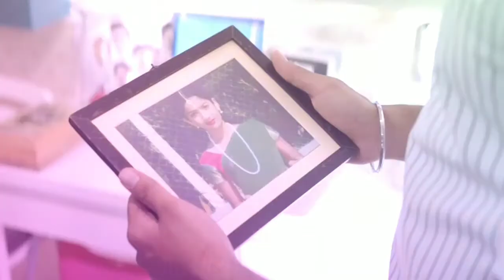Mujhko 😘tumse ishq🥰 ho gya Tumko hona baki h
Mujhko tumse ishq ho gya tumko hona baki. Mujhko tumse ishq ho gya tumko hona baki
Akhilesh m teri dar ho mera God m teri sari ho mera puchtey. Ho ki kiska hu m.

Rashmika😘😘😘😘😘vijay

Touch the 💜❤